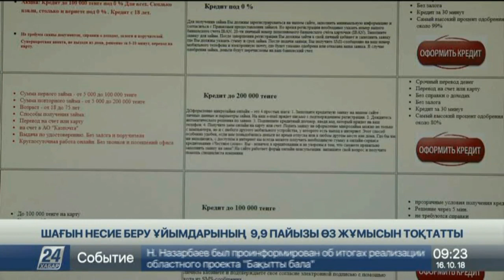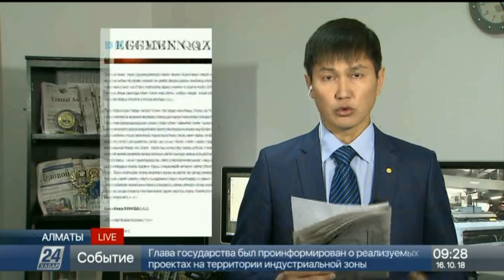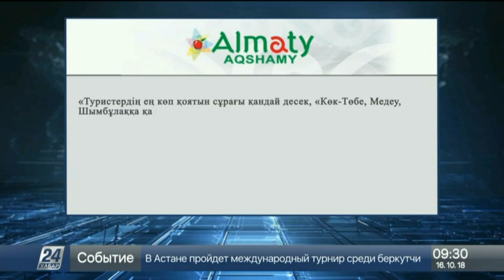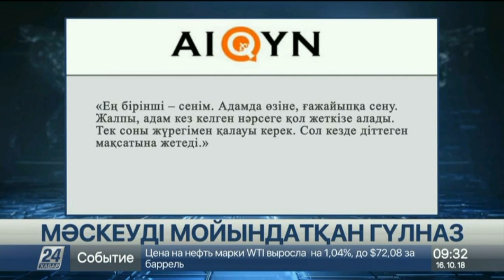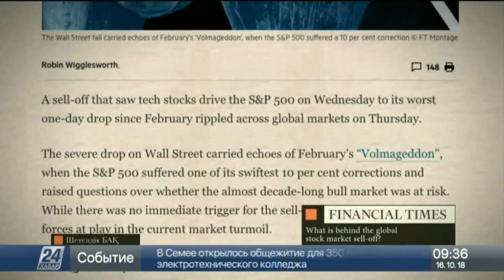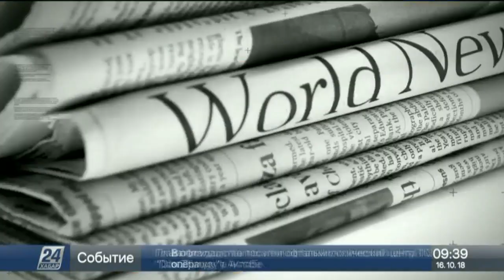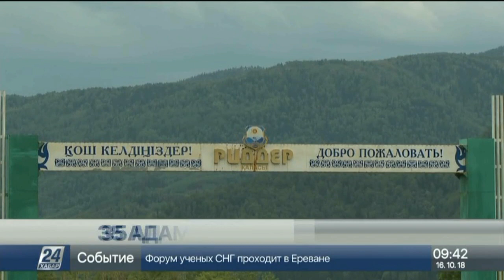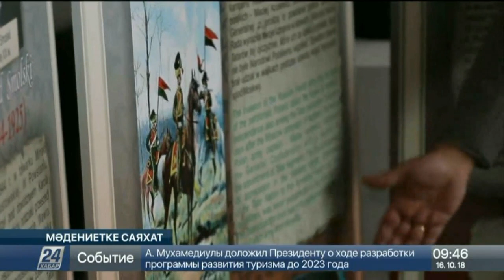16 қазан 2018 жыл - 09.00 жаңалықтар топтамасы